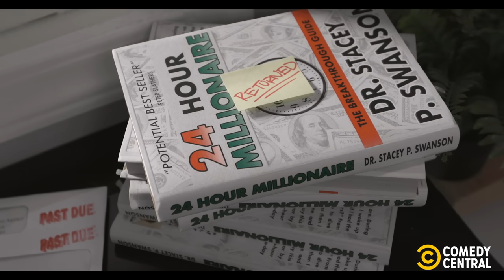Stacey Goes Into a Downward Spiral - Blark and Son (Season 1, Ep. 11)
When Stacey misses his chance to own a priceless coin, he’s driven to despair.

About Blark and Son:
Blark and Son follows the adventures of Blark as he struggles to bond with his son who he loves more than anything else in the world.